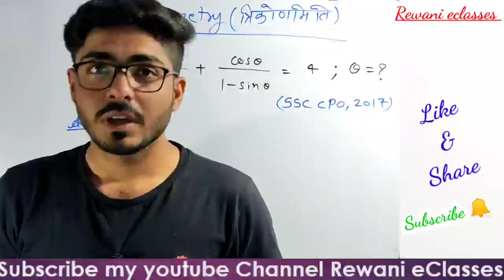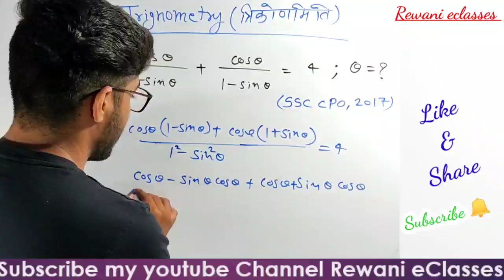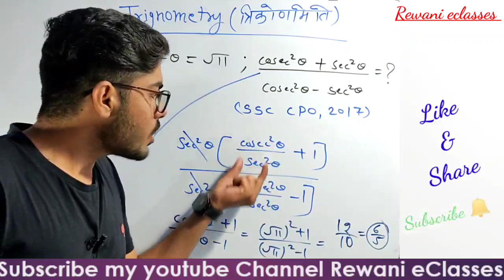How to solve trigonometry questions|trigonometry short tricks|5 सेकंड में करें हल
Trigonometry | by jitesh rewani | SSC CGL railway ntpc MATHSTRICKS shortsHow to Solve Profit & Loss Questions| 5 सेकंड में करें हल

Maths for All ssc exams
basic to advance

In this video we'll discuss about some great approaches of Trigonometry for all competitive exams.
content covered
# त्रिकोणमिति

Trigonometry table trick | त्रिकोणमिति सारणी की short trick

Trigonometry for all competitive exams